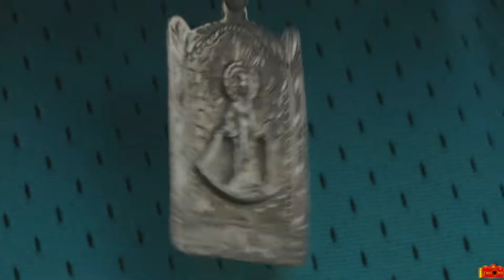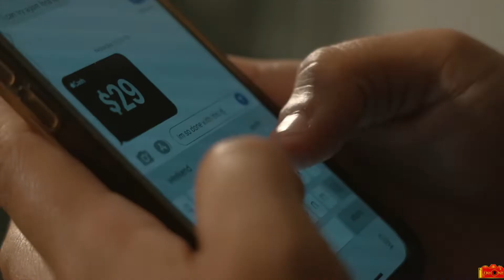Just Chill (official Music Video) Dir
On instagram @dayone_visual or Facebook Day one Entertainment